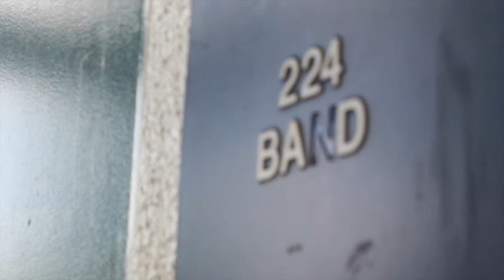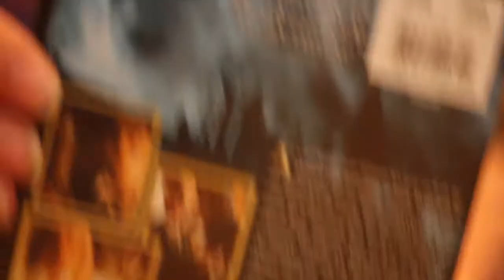Left Field: Blooper Reel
Arbitrary